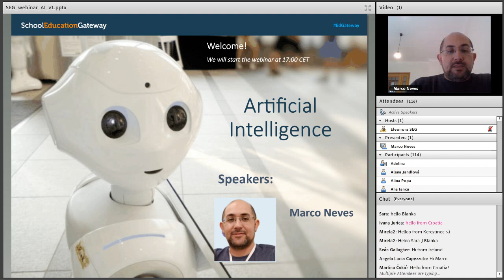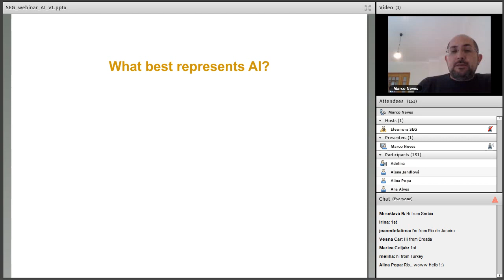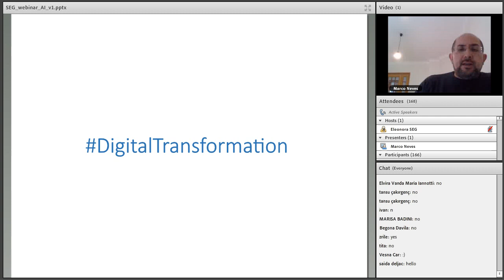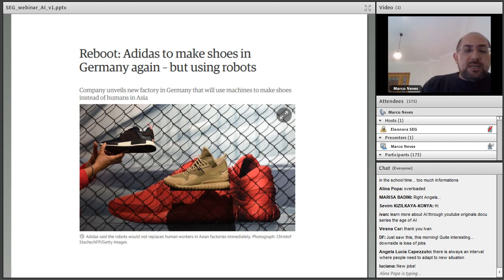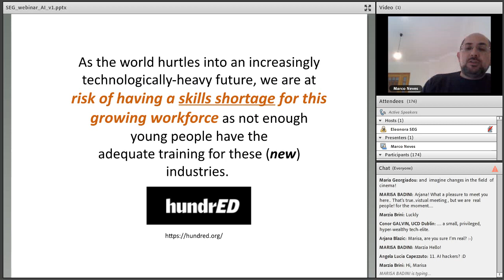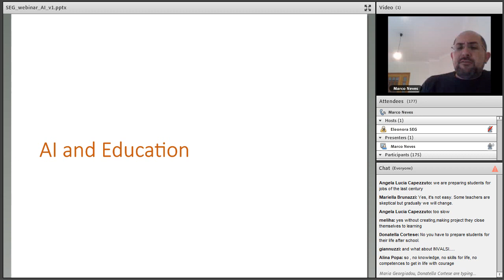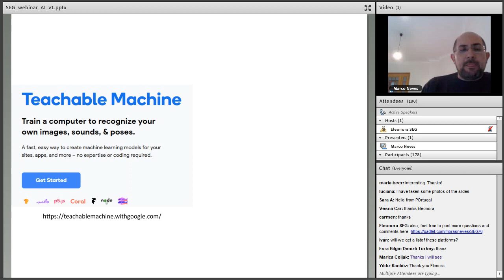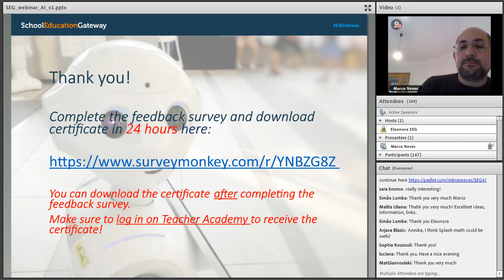Artificial Intelligence: Challenges & Opportunities - Webinar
How would a classroom with artificial intelligence look? With new technological developments, AI is becoming a bigger part of everyday life, including education. AI can offer great opportunities for ensuring quality and inclusive education for all, ranging from student tutoring to more open education resources. Thus, it is important for teachers, students and other school staff to understand the basics of AI and what opportunities and challenges go together with digital transformation.
This webinar took place on 27 February 2020.

Speaker: Marco Neves, Computer Science teacher at Agrupamento de Escolas da Batalha.